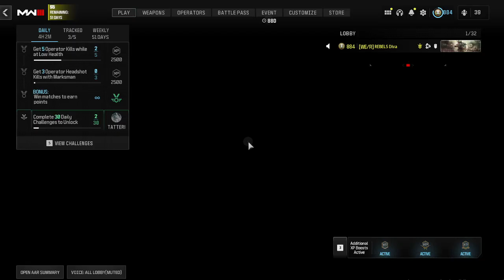MW3 - Madness On The Point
Played some hardpoint and it was a bit insane. Had fun but a few times it was frustrating when I kept getting killed as soon as I spawned.